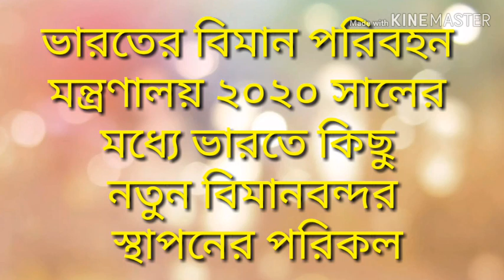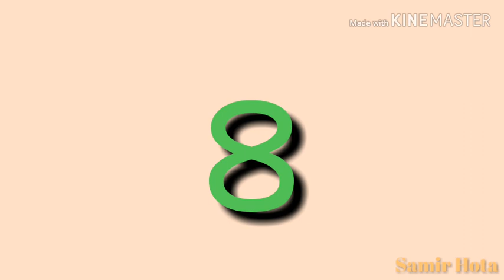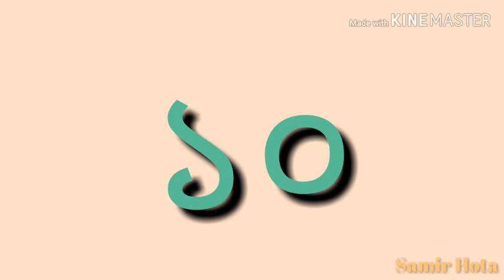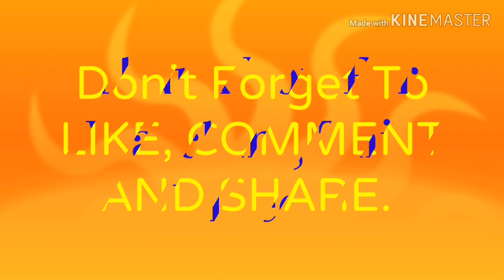Upcoming Airports In India 2020-21 And In Future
বিমান পরিবহন মন্ত্রণালয় ২০২০ সালের মধ্যে ভারতে কিছু নতুন বিমানবন্দর স্থাপনের পরিকল্পনা করছে। ভারতে আসন্ন বিমানবন্দর(UpcomingAirportsInIndia@2020) প্রকল্পগুলির তালিকা রয়েছে উপরে দেওয়া এই ভিডিওতে ...

✈ Bhogapuram International Airport Visakhapatnam Andhra Pradesh
✈  Orvakal Airport Kurnool Andhra Pradesh
✈ New Vijayawada Amaravati Airport Amaravati Andhra Pradesh
✈ Itanagar Airport Itanagar Arunachal Pradesh
✈ Sriperumbudur Airport Sriperumbudur Chennai
✈ Mopa International Airport Mopa Goa
✈ Fedara International Airport Ahmedabad Gujrat
✈ Sabarimala International Airport Cheruvally Kerala
✈ Kannur International Airport Kannur Kerala
✈ Durgapur Airport Durgapur Kolkata
✈ Navi Mumbai International Airport Navi Mumbai Maharastra
✈ New Pune International Airport
Pune Maharastra
✈ Mopa Airport Mopa North Goa
✈ Rourkela Airport Rourkela Odisha
✈ Jewar Airport Greater Noida Uttar Pradesh
আশা করি, এই তথ্য গুলি তোমাদের কাজে লাগবে । যদি এই ভিডিওটি তোমাদের ভালো লেগে থাকে, তবে এই লিংকে ক্লিক করো আর সঙ্গে থাকো নিত্য নতুন তথ্য পাওয়ার জন্য ।

*যারা যারা আবগারি পরীক্ষারজন্য প্রস্তুত হচ্ছ, তাদের জন্য প্রয়োজনীয় বাংলা ব্যাকরণ বই সমুহের তালিকা ও কিনার জন্য সহজ "Amazon Associated Link" দিলাম, চাইলে কিনতে পারো; কারণ, এই পরীক্ষায় ১০০ নম্বরের মধ্যে ৫০ নম্বর বাংলা ব্যাকরণ থাকবে ।*
১। বাংলা ভাষার ব্যাকরণ
২। Bengali: A Comprehensive Grammar (Routledge Comprehensive Grammars)
৩। Competitive Bengali: Bengali Grammar (Bangla Grammar Book 1)
৪। BANI BICHITRA ( BENGALI GRAMMAR CLASS VII TO XII)
৫। Bengali Grammar Text Book (Bengali)

🚈BEST AND COMMONABLE RAILWAYS NTPC EXAMINATIONS BOOKS :-
1. Arihant Publication 14000+ Objective Questions - General Studies
2. DRISHTI Publication NCERT Samanya Vigyan
3. Kiran Test Book Of Quickest Mathematics
4. Quantitative Aptitude & Data Interpretation Topic-wise Solved Papers for IBPS/ SBI Bank PO/ Clerk Prelim & Main Exam (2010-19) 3rd Edition
5. Arihant Fast Track OBJECTIVE ARITHMETIC :- 1st. 2nd.
6. Disha Publication Shortcuts In Reasoning
7. Dr. RS Aggarwal Verbal & Non-Verbal Reasoning
8. SSC Mathematics 1999-September 2018 Typewise Questions 7300+ Objective Questions - English Medium

🚇BEST BOOKS FOR RAILWAY GROUP D EXAMINATIONS BOOKS IN BENGALI LANGUAGE
📓1. Mondal's Sure Success Series - General Studies
📙2. Objective General Knowledge 2018 by Tarun Goyal
📔 3. SSC Chapterwise Solved Papers General Studies 2019